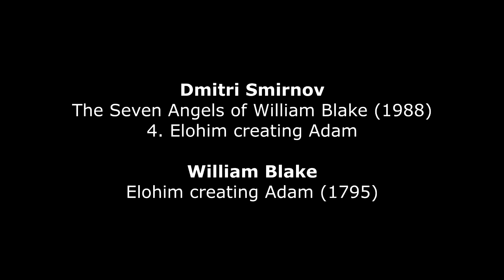Dmitri Smirnow : The Seven Angels of William Blake (n°4 'Elohim') (1988)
Dmitri Smirnow (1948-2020) : The Seven Angels of William Blake (1988) op 50 (extr.) : 4. Elohim (1988) - Simon Mulligan, piano
William Blake (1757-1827) : Adam creating Elohim (1795) - Tate London